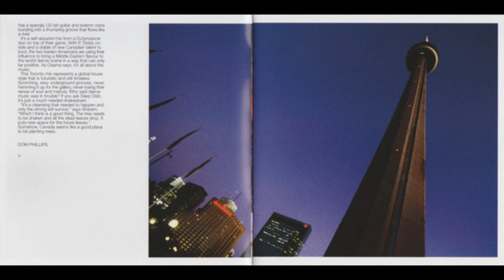Deep Dish ‎– Global Underground #025: Toronto (CD2) [HD]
Label: Global Underground ‎– GU025CD
Series: Global Underground Series – 025
Format: 2 × CD, Compilation, Mixed
Country: UK
Released: 02 Jun 2003
Genre: Electronic
Style: Progressive House, Deep House, Progressive Trance

Tracklisting:
01 Situation 2wo – Way2tite
02 Elisa – Time (Planet Funk Mix)
03 Junkie XL & Sasha – Breezer
04 Sander Kleinenberg Feat Miss Bunty – Work To Do
05 Paul Rogers – Krafty (Original Mix)
06 Paul Rogers – Krafty (G-Pal Sea Paradise Mix)
07 Lowriders – Part 1
08 Miro – The One I Run To
09 Phil Kieran – I Love You
10 Knight Keys – Never Felt This Way (Behrouz & Andy Caldwell Remix)
11 Maurice & Noble – Hoochie Koochie Man (I'm Ready Mix)
12 The Youngsters – Break Them Up
13 Holden And Thompson – Nothing (93 Returning Mix)